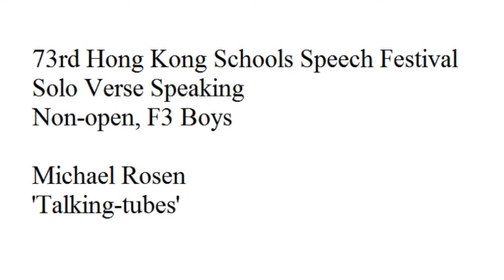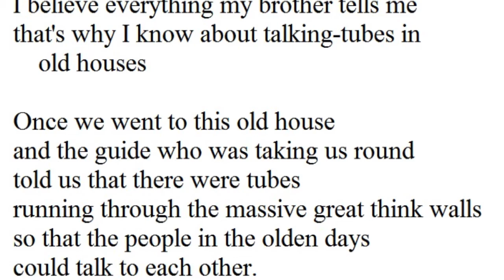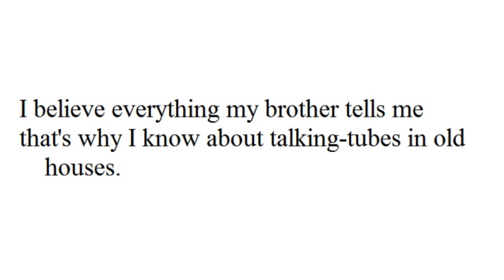Michael Rosen 'Talking-tubes'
73rd Hong Kong Schools Speech Festival
Solo Verse Speaking
Non-open, F3 Boys
Class U66

Michael Rosen
'Talking-tubes'

I believe everything my brother tells me
that's why I know about talking-tubes in old houses.

Once we went to this old house
and the guide who was taking us round
told us that there were tubes
running through the massive great thick walls
so that the people in the olden days
could talk to each other.

After the guide went off
my brother explained to me
that these talking-tubes were only discovered
a short while ago.
He said they were closed up
with great big corks.

He said,
when the people who discovered them
pulled the corks out
they heard
all these old words from hundreds of years ago.
They heard knights-in-armour talking.
What they said just came tumbling out of the talking-tubes.
Amazing.